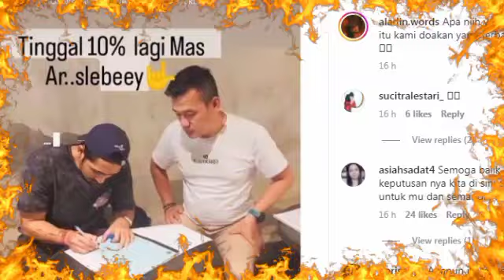AMANDA MANOPO SANTAI SAAT BERADU MULUT SAMA RAQUEL KATE DI IKATAN CINTA?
Ikatan Cinta
Amanda Manopo
Evan Sanders
Glenca Chysara
Natasha Dewanti
Surya Saputra
Arya Saloka
Ivanka
Suwandi
Azalea Iskandar
Fiki Alman
Trending RCTI
Layar drama